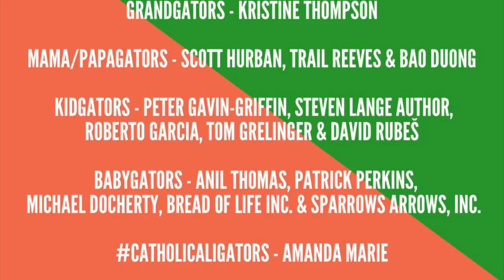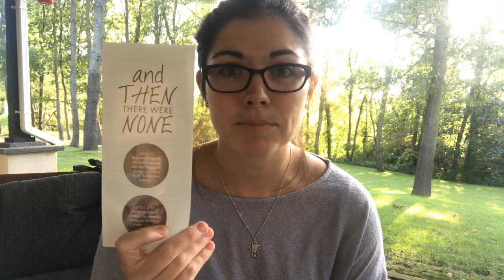“Unplanned” (The Movie) - Effective, but Not my Favorite